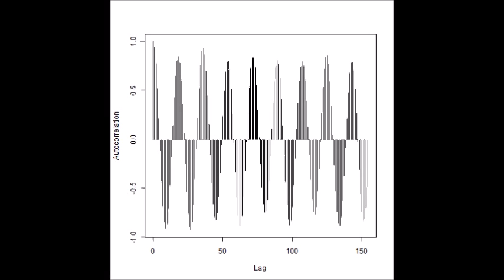表面弾性波 スライドショー 超音波の音圧測定解析 Measurement and Analysis of ultrasonic